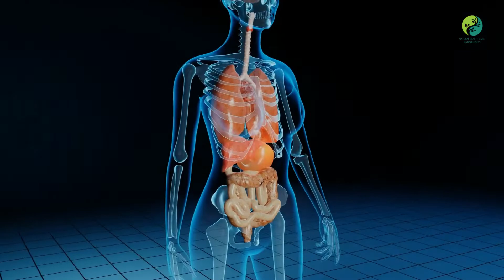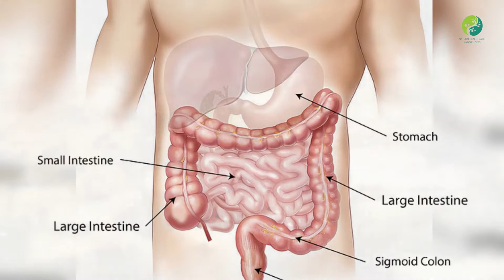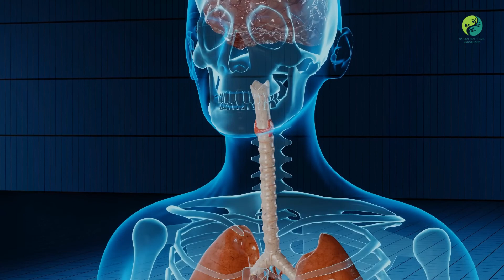10 Natural Remedies to Detox Your Body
10 Natural Remedies to Detox Your Body

Your body has been overloaded with toxins. It’s important to detox and cleanse the body so you can feel healthier and lead a longer life
Viruses, bacteria, pollutants, toxins – from our food to the air we breathe, our bodies are being bombarded by poisons every day

And because of the way we live and eat, our systems can’t keep up with all the waste

This is why it’s important to have a detox plan that helps keep your system clean and will also prevent future health problems

We have 10 easy steps for you to follow that will help get rid of these toxins and improve your overall health starting today

Welcome to Natural Health Care and Wellness

1. Warm water with lemon upon waking up
This morning routine is one of the best ways to detoxify your body and get rid of toxins. Lemons are a great source of Vitamin C, antioxidants, and phytonutrients that help flush out harmful substances from the body

2. Drink juices of green fruits and vegetables
Drinking green juice, which is high in antioxidants and nutrients, can do wonders to detoxify and cleanse your system

3. Reduce your coffee and alcohol intake
It is no secret that caffeine and alcohol are addictive substances. Caffeine can cause symptoms like anxiety, insomnia, and other cognitive impairments. Alcohol is a depressant that slows down the central nervous system and impairs cognition. Both of these substances should be eliminated from your diet to improve your health

4. Abstain from refined sugars and carbs  (cookies, cakes, candies, bagels, pasta and rice. Replace with natural sweetners like stevia, brown rice syrup and honey. Use whole grains like brown rice, quinoa and millet in place of processed refined grains)

One of the most damaging foods to the human body is refined sugars and carbohydrates. This is because when you ingest these substances your blood sugar spikes and causes a spike in insulin which can lead to diabetes, inflammation, obesity, heart disease, cancer and other diseases

5. Eat less meat and dairy products to create less congestion and promote more elimination, even the FDA recognizes that animal foods contribute to a variety of chronic diseases and recommends limiting consumption

6. Consume more fruits and vegetables that are organic
When we eat healthy foods like organic fruits and vegetables, we give our bodies a chance to detox. By doing this, you will feel more energetic and healthier. In order to detox your body, you should increase your intake of organic fruits and veggies

7. Eat only Hormone Free, Antibiotic Free, and Free Range
Hormone Free: Eating meat without hormones is beneficial as it does not lead to weight gain or high cholesterol
Antibiotic Free: Eating meat without antibiotics is beneficial because then the meat isn't contaminated by antibiotic residues
Free Range: Eating meat from free range animals is beneficial as they have a happier life than those in factory farms and this leads to healthier animals and better tasting meat

8. Exercise regularly
In general exercise helps our lungs; kidneys get rid of things that can cause us to develop diseases, eating healthy, drinking plenty of water and exercising - is important to detoxifying because it enables our body to do what is intended to do

9. Drink water as what the quote says: “Water is the driving force of all nature”
Drinking water is a critical part of detoxifying your body. Lack of hydration can lead to a variety of problems such as headaches, fatigue, muscle cramps, dry skin, constipation and more. However, drinking enough water cannot fix these problems on its own. You need to consume the right kind of water to get the detoxification you want

10. Practice yoga and deep breathing
Deep breathing is a natural, automatic response to stress. This is because it triggers the parasympathetic nervous system which helps to relax the body and mind. Deep breathing can also detoxify the body by reducing inflammation in the lungs and respiratory tract. It can also improve airflow and reduce nasal congestion

From us Natural Health Care and Wellness

These statements have not been evaluated by the FDA and are not intended to diagnose, treat or cure any disease. Always seek the advice of your physician or other qualified health providers prior to starting any new diet or treatment and with any questions you may have regarding a medical condition. If you have or suspect that you have a medical problem, promptly contact your health care provider.